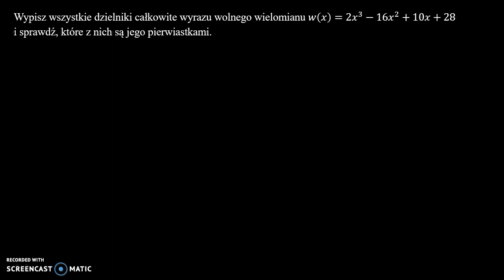Pierwiastki całkowite i pierwiastki wymierne wielomianu 1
Wypisz wszystkie dzielniki całkowite wyrazu wolnego wielomianu 𝑤(𝑥)=2x^3−16𝑥^2+10𝑥+28   i sprawdź, które z nich są jego pierwiastkami.

Film powstał jako pomoc do kart pracy, które znajdują się na stronie w zakładce: MATMA: WIELOMIANY: PIERWIASTKI CAŁKOWITE I PIERWIASTKI WYMIERNE WIELOMIANU